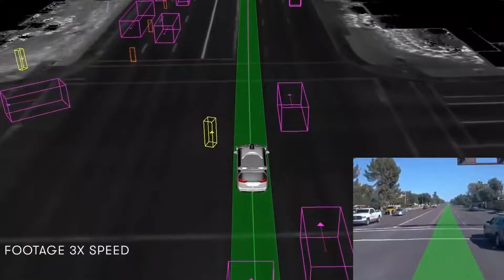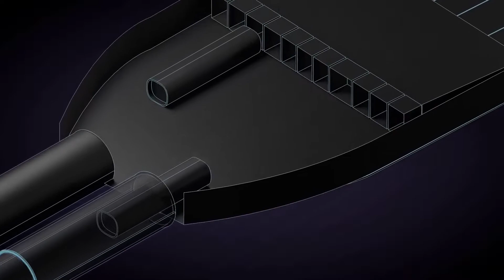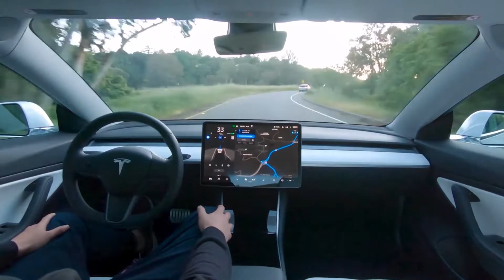Vehicle of The Future || Future Transportation System of 2050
Science fiction has the influence to envision wonderful new technology that emerges as a result of the creator's imaginations. Many of these mythical visions come true as mankind gradually accepts the need for such changes. Then there's the matter of transportation.

If you are a fan of science fiction, you're probably familiar with a variety of spacecrafts that exist as well as the other various outlandish vehicles. How many of these are actually going to become a reality? Let's find out!